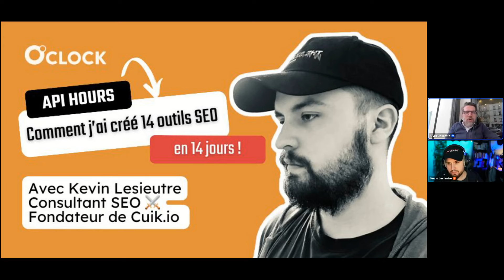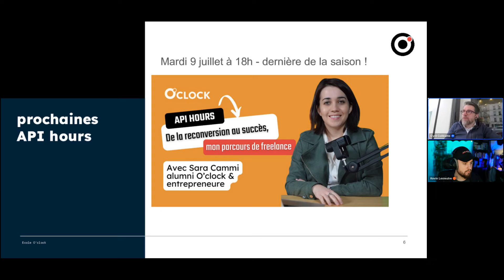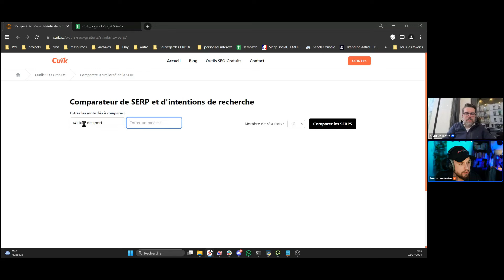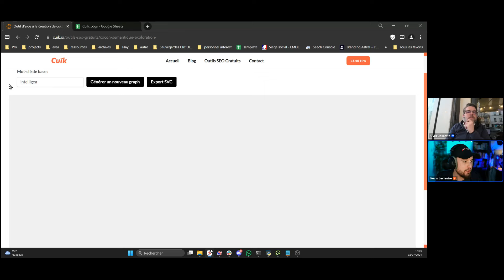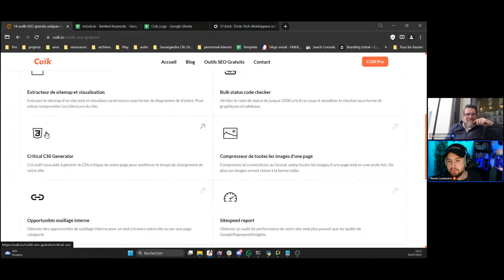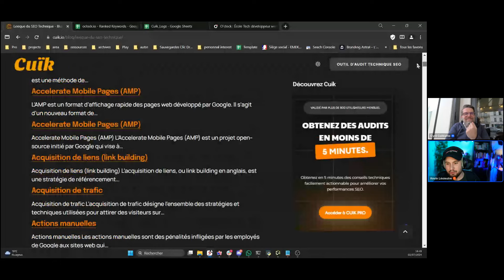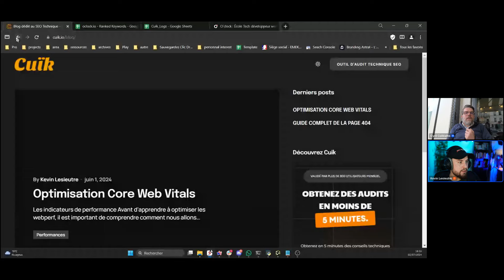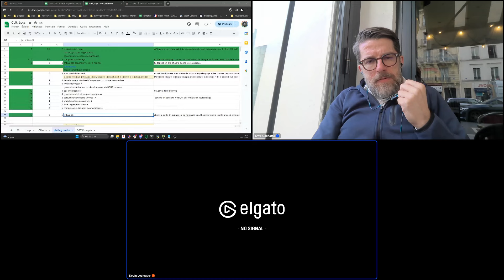API Hour : j'ai créé 14 outils SEO en 14 jours, ma stratégie pour lancer un SaaS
API Hour avec Kevin Lesieutre, développeur web, entrepreneur et fondateur de cuik.io. Il partage son incroyable défi :
"J'ai créé 14 outils SEO en 14 jours, ma stratégie pour lancer un SaaS"

Il y a deux mois, Kevin s'est lancé dans une aventure audacieuse : créer 14 outils SEO gratuits en seulement 14 jours. Ce défi, le plus exigeant qu'il ait jamais entrepris, l'a conduit à travailler d'arrache-pied, chaque outil nécessitant entre 4 et 8 heures de travail. Armé d'un simple tableur et de quelques idées, Kevin a navigué à travers des journées et des nuits intenses, ajustant et perfectionnant ses créations. Lors de cette API Hour, Kevin est revenu sur son parcours, le challenge et les raisons de ce défi.

Découvrez O'clock, l'école des métiers de la Tech en full distantiel mais toujours présente.